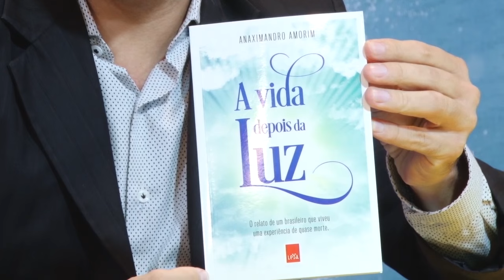Programa Bom de Papo 29/06/2015 - ANAXIMANDRO AMORIM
Programa Bom de Papo Tv TRIBINA SBT Segunda a Sexta 13:15

-Entrevistado de Hoje: Anaximandro Amorim